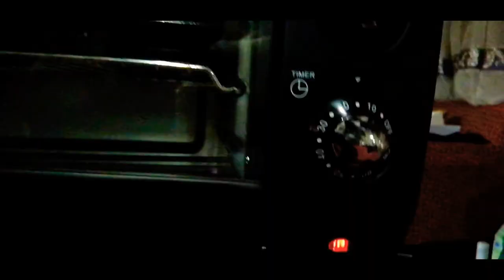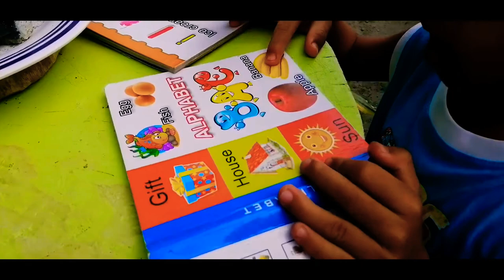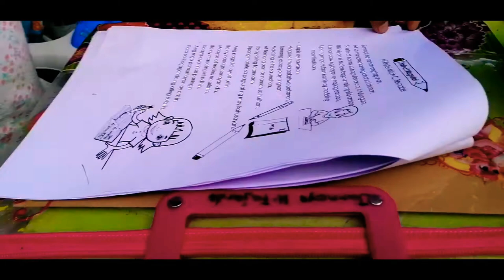How to Make Banana Oatmeal Cookies for Babies/Toddlers | Baking101